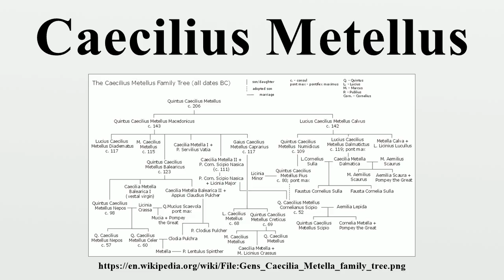Caecilius Metellus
The Caecilii Metelli, one of the most important and wealthy families in the Roman Republic, came of noble (although plebeian, not patrician) stock.The Caecilii Metelli remained a political power within the state from the 3rd century BC to the end of the Republic in the 1st century BC, holding every office in the cursus honorum as well as several important military commands.

Image-Copyright-Info
Author-Info:   Muriel Gottrop

Image-Copyright-Info